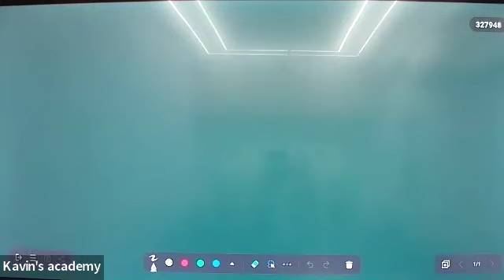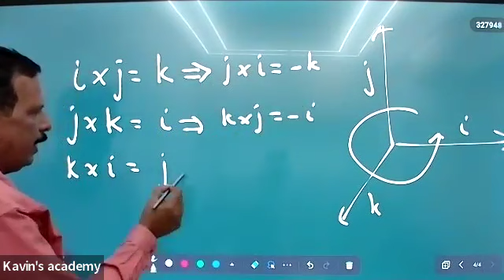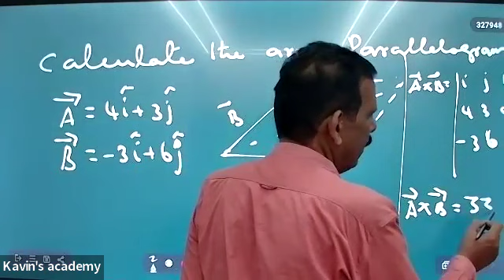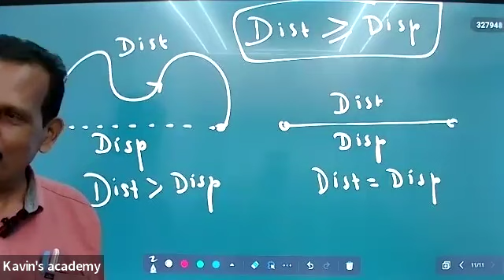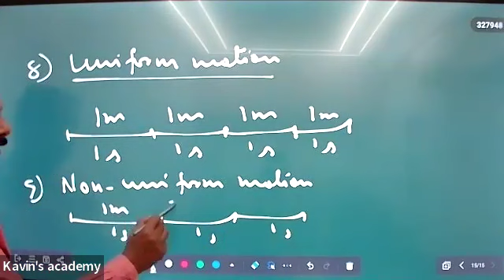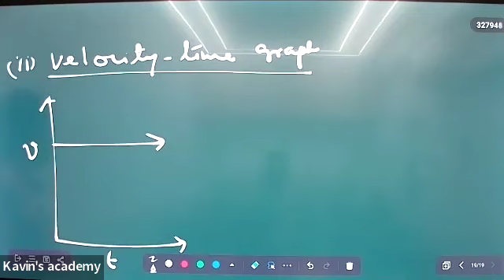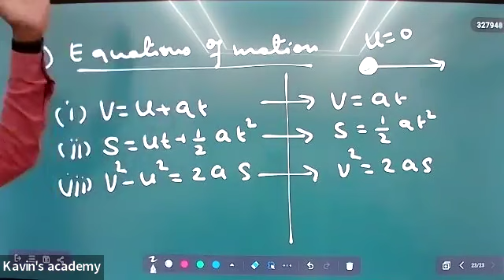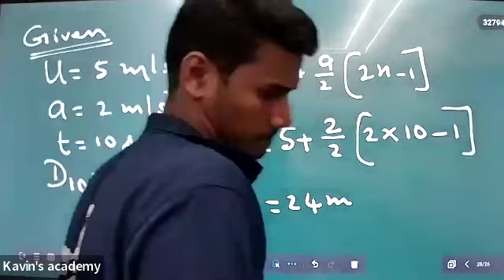Physics 4 (28 03 24)